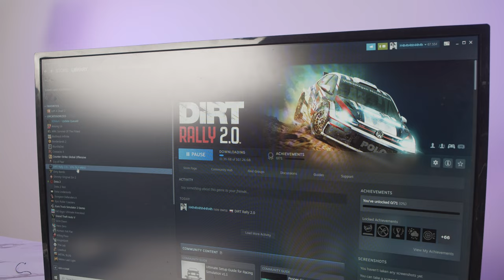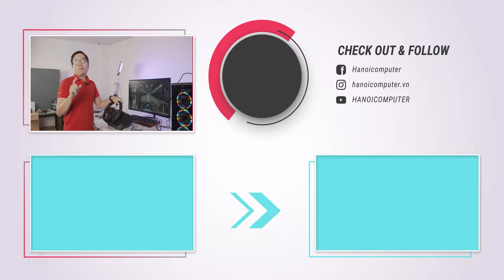Làm Racing Boi Ngày Tết Với Vô Lăng Gaming RẺ Mà NGON! - PXN V9 Review!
Tết là phải có lì xì, tiêu gì cho hợp lý lì xì thì anh em cùng tham khảo trong video nhé!

Series "Lì Xì Mua Gì" Được phát sóng vào 9h30 sáng từ mùng 1 - mùng 4 Tết, anh em đón xem nhé!

Tập 1: 2 Triệu Mua Combo Gear Nào Chơi Tết Chuẩn XỊN? ( 9h30 mùng 1 Tết )
Tập 2: Làm Racing Boi Ngày Tết Với Vô Lăng Gaming RẺ Mà NGON!
Tập 3: Chọn GamePad Nào Chơi Game Ngày Tết PHÊ NHẤT?
Tập 4: 2K, 170Hz, 1 Tỉ Màu, Lại Còn Limited - Đỉnh Cao Màn Hình Gaming Nhưng Chỉ Có 13 Triệu?